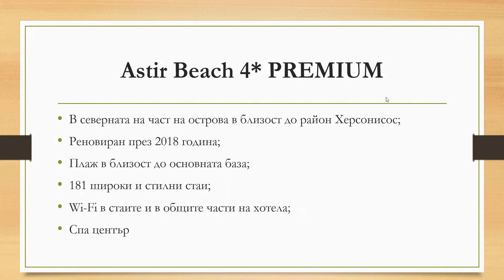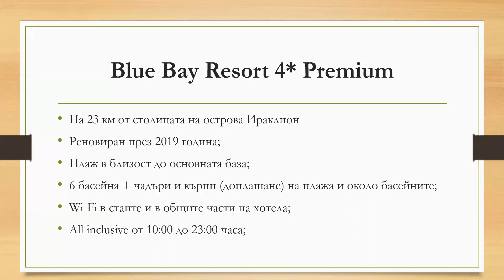Workshop for Crete by ABAX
Обучение за остров Крит по програми на Абакс.